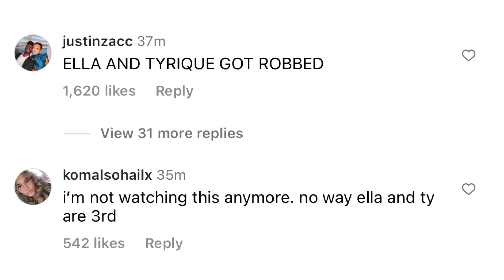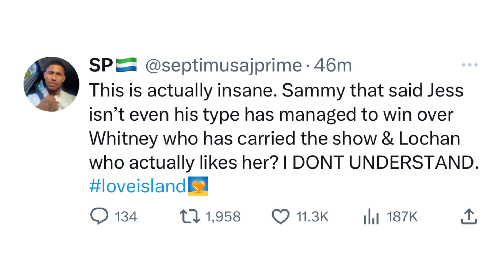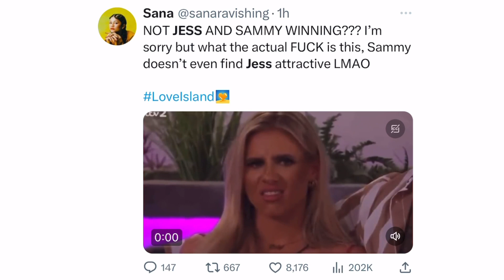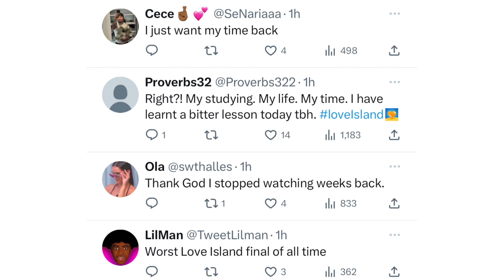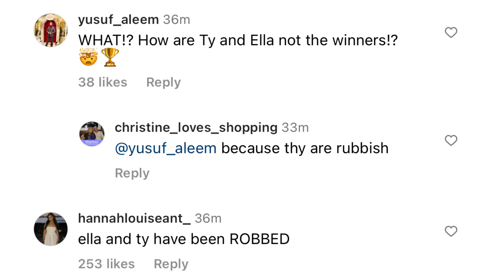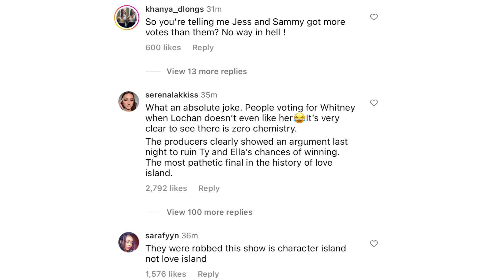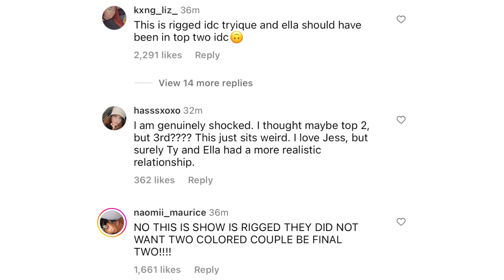Robbed & Rigged Trends After Love Island UK 2023 Winners Are Announced Ft. Social Media Reaction…